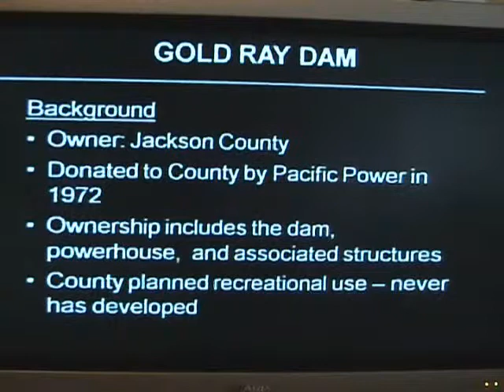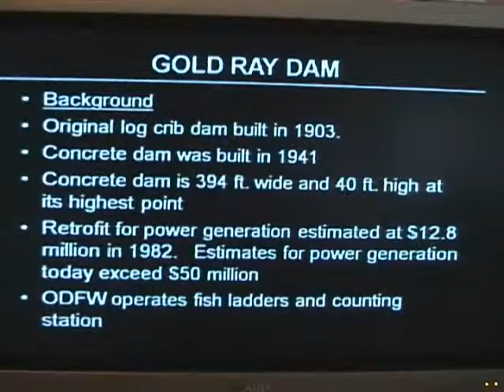10/21/2009: Jackson County's Gold Ray Dam - Part 1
Jackson County government is facing a decision with huge environmental implications.